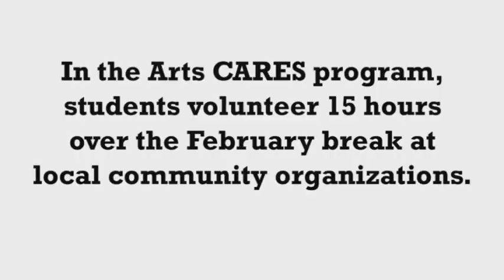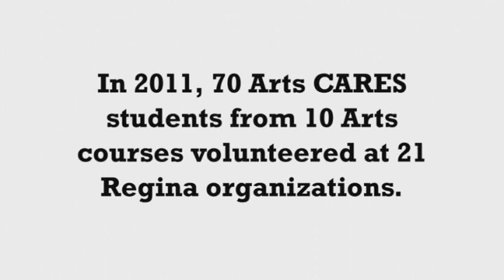Arts CARES 2011 - Community Service-Learning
Arts CARES is a community service-learning program at the University of Regina.